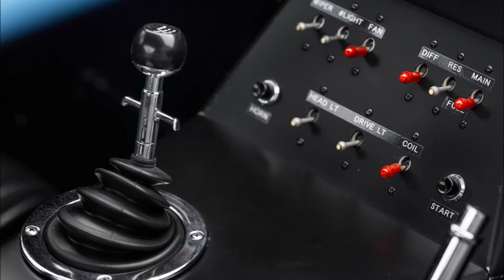Carroll Shelby Cobra Daytona Coupe Slideshow